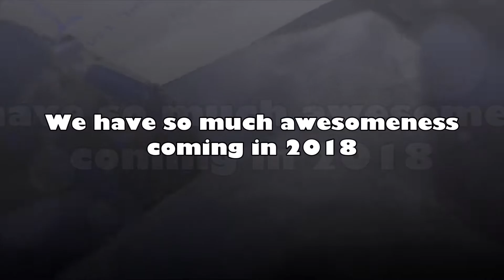MightyWolfTV Shows 2018 Promo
Subrcibe to MightyWolfTV Shows!
GamerBoyz
Season Premiere 2.3.18

IBloo
Series Premiere Spring 18

Wolf Pack Rebooted
Season Finale 2.3.18

Mighty Girl
Series Premiere 3.3.18

The Trigger Happy Show
Series Premiere Summer 18